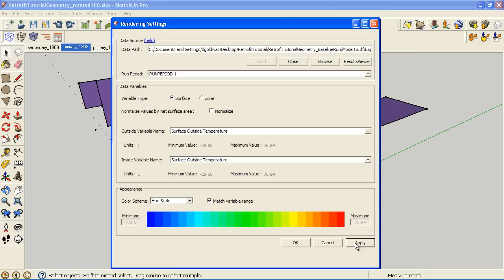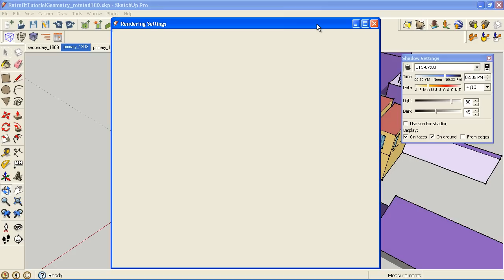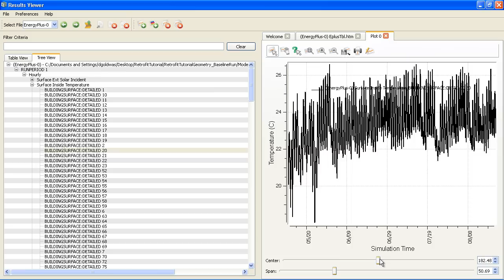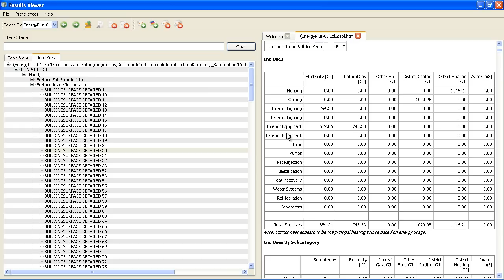Viewing Baseline Simulation Results from the Retrofit Modeling Guide